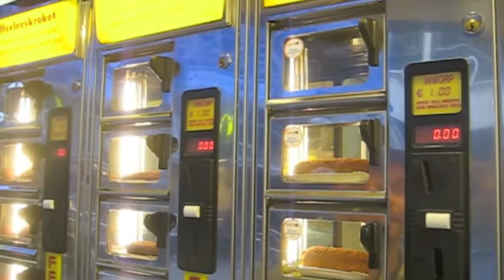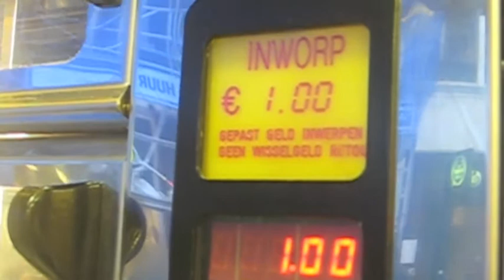Benelux-maiden paikallisherkkuja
Pojat puotteli Äkählompolosta siitä Heinolan, Hartolan, Kokkolan, Pudasjärven, Toholammen, Virtain, Ilomantsin, Merikarvian, Juupajoen, Kurikan, Viitasaaren, Kuopion, Lappeenrannan, Kemiön ja sen tuon Raaseporin kautta suorinta tietä Antwerpenhin ja maistoivat matkallaan parit herkut. Katso ja jännää, miltä ulkomaan nakki pojista maistuu!